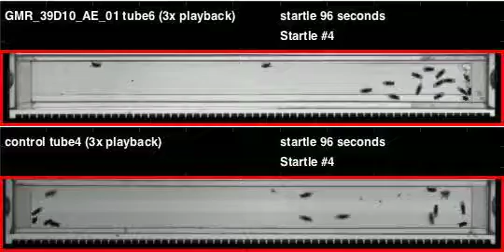GMR_39D10_AE_01_shi_Apollo_20120404T155224 buzz (seq2)